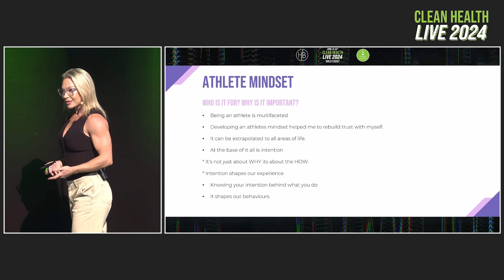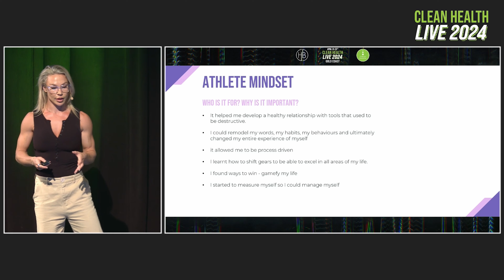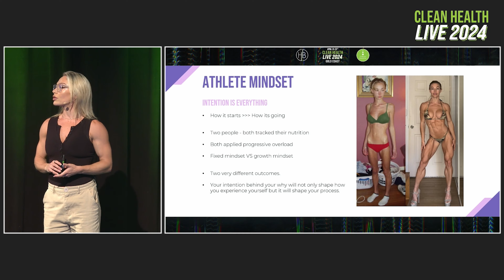Turning Your Struggle to Your Athlete's Edge with Hattie Boydle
In this video, we dive deep into the athlete’s mindset and how it transfers to every aspect of life. Hattie Boydle shares her personal experiences with living on the extremes and how she overcame self-doubt by setting clear intentions. Whether you’re looking to improve your mindset, find balance, or take control of your inner critic, this video has the insights you need to get started. Join us as we explore how to live with purpose and train your mind for success beyond the gym.

00:00 INTRO
0:50 Athlete's Mindset transfers to EVERY aspect of life
1:16 Hattie Boydle's EXTREMES
2:50 Intention is everything
4:06 Getting in control of self doubt